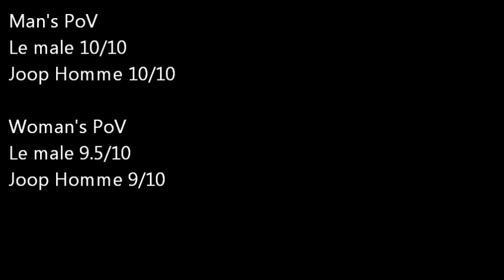Female's vs. Male's fragrance taste battles: JPG Le Male vs. Joop Homme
time to confront these 2 synthetic monsters, joop homme and le male, that smell very sexy!
let's see which one wins